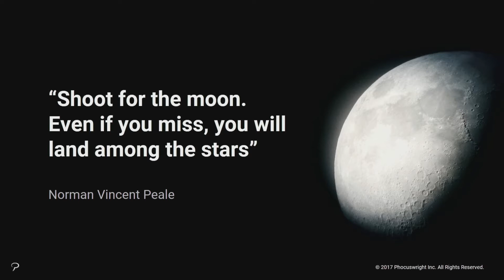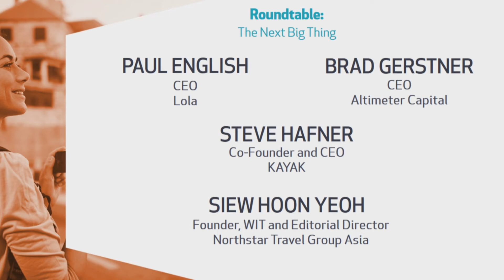Executive Roundtable: The Next Big Thing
Travel continually reinvents itself - it has to. What travelers want, how they get it, and the technology that underpins it all - it's changing…

Panelists
Paul English, CEO, Lola
Brad Gerstner, CEO, Altimeter Capital
Steve Hafner, Co-Founder and CEO, KAYAK
Moderator
Siew Hoon Yeoh, Founder, WIT and Editorial Director, Northstar Travel Group Asia